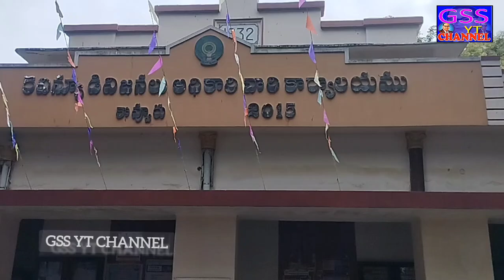కొవ్వూరు ఆర్డీవో కార్యాలయంలో స్వాతంత్ర దినోత్సవ వేడుకలు